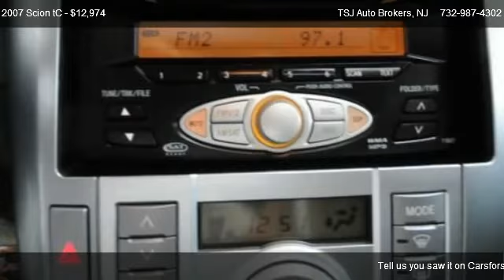2007 Scion tC - for sale in Lakewood, NJ 08701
TSJ Auto Brokers
1210 route 88

Come test dirve this 2007 Scion tC  for sale in Lakewood, NJ.

2007 SCION TC AUTOMATIC TRANSMISSION, POWER SUNROOF, CLOTH INTERIOR, ALLOY WHEELS, AM/FM CD PIONEER AUDIO , ONE OWNER CLEAN CARFAX HISTORY!

Adjustable rear headrests: height adjustable, Cargo area light, Front air conditioning, Front air conditioning zones: single, Front headrests: height adjustable, Number of front headrests: 2, Number of rear headrests: 3, Reading lights: front, Cargo cover: hard, Center console: front console with storage, Cupholders: front and rear, Door pockets: front, First aid kit, Front power outlet: 12V, Multi-function remote, Power steering, Remote trunk release, Steering wheel: tilt-adjustable, ABS: 4-wheel, Cargo tie downs, front wheel drive, Electronic brakeforce distribution, Front Stabilizer Bar, Front Suspension Classification: independent, Front Suspension Type: MacPherson struts, Front brake diameter: 10.8, Front brakes: ventilated disc, Rear Stabilizer Bar, Rear Suspension Classification: independent, Rear Suspension type: double wishbones, Rear brake diameter: 10.6, Rear brakes: disc, Stabilizer bar(s): front and rear, Antenna Type: mast, Auxiliary audio input: MP3, Clock, External temperature display, In-Dash CD: single disc, MP3 player: CD MP3 Playback, Premium Brand: Pioneer, Radio: AM/FM, Tachometer, Total Number of Speakers: 6, Warnings and reminders: low fuel level, Watts: 160, Midyear release: no, Mount Location: inside, Size: temporary, Spare Wheel Rim Type: steel, Tire Pressure Monitoring System, Front wipers: intermittent, One-touch windows: 1, Power windows, Rear defogger, Rear sunroof: fixed glass, 2-stage unlocking: remote, Child seat anchors, Emergency interior trunk release: seatback, Exterior mirrors: integrated turn signals, Exterior mirrors: power, Knee airbags: driver, Power door locks: remote, Vanity mirrors: dual, split folding, Front seat type: sport, Height adjustable, Rear center seatbelt: 3-point, Rear heat: vents, Reclining, Seatbelt force limiters: front, Seatbelt pretensioners: front, Type: bench, Upholstery: cloth